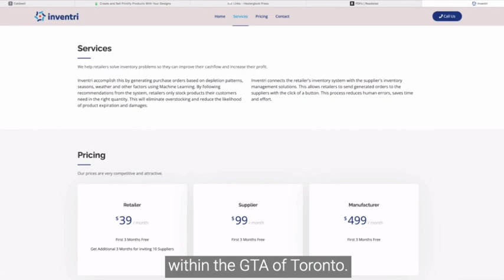Inventri Boosts Retail Profit Margins with its Elite Cloud-Based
Inventri empowers retailers to master their inventory challenges. By employing Machine Learning, it crafts purchase orders considering depletion trends, seasonal shifts, weather variables, and other influencing factors. Following this system's guidance ensures retailers stock precisely what their clientele demands, when they need it, and in optimal quantities. This precision mitigates overstock risks and diminishes chances of product spoilage or damage.